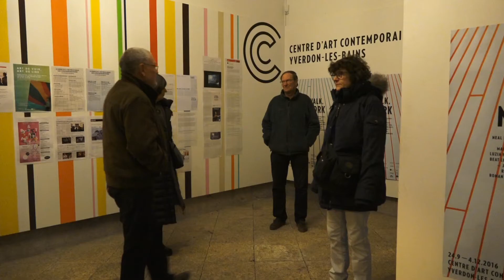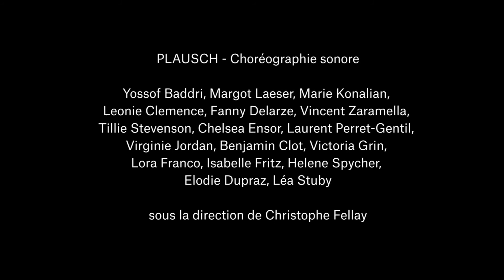Plausch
Une intervention des étudiants de l'Ecav dans l'exposition No Walk, No Work au CACY à Yverdon (2016).